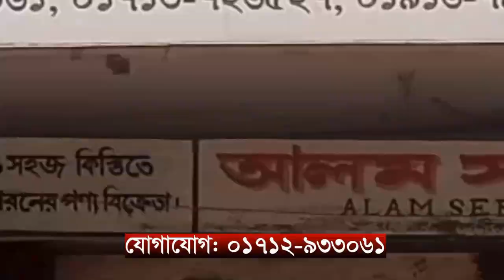গাইবান্ধায় সৈরাচার প্রতিরোধ দিবসে মানববন্ধন ও বিক্ষোভ || ABN 24 NEWS